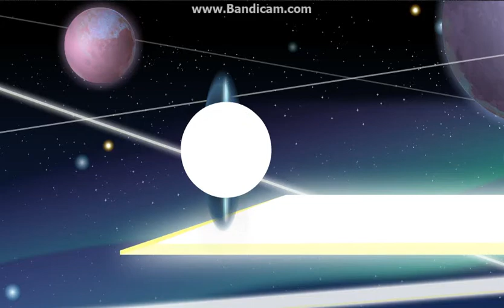AQW 3RD Spell From The Sun part 4 final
Thanks AE for the release and also thank you Ergotth or the release concept, so pretty~